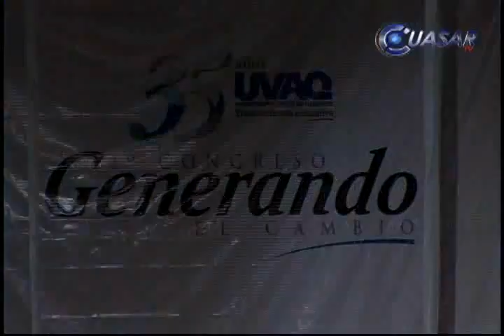Dicta charla Pedro Ferriz en aniversario de la UVAQ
Como parte de los festejos del 35 aniversario de la Universidad Vasco de Quiroga, Pedro Ferriz de Con, ofreció una conferencia en la que expuso la importancia de que los jóvenes decidan por sí mismos, lo que quieren hacer en su vida...